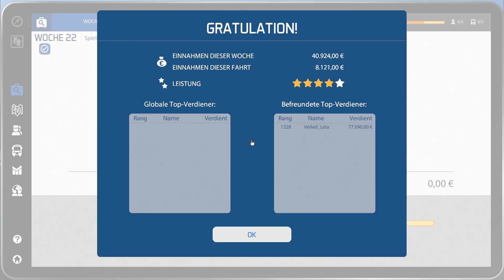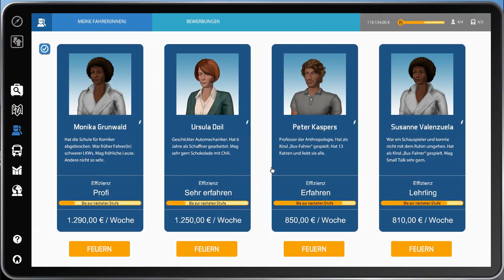Bus Simulator 16 #17 Betrunkene Fahrgäste ★ 60fps [Deutsch/German] Let's Play Bus Simulator 2016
Let's Play Bus Simulator 16

Sechs originalgetreue Busse, davon zwei Lion’s City Stadtbusse mit originaler MAN-Lizenz, und eine riesige frei befahr- und begehbare Welt erwarten Dich im Bus-Simulator 16. Befördere Deine Passagiere in fünf authentischen Stadt-Bezirken sicher und pünktlich an ihr Ziel. Steuere wahlweise einen Zwei-Türer, Drei-Türer oder einen original-getreuen Gelenkbus zur Rush-Hour durch den Berufsverkehr, beachte Blaulichtfahrzeuge und umfahre Baustellen. Doch Achtung! Unfälle und Übertretungen der Straßenverkehrsordnung werden bestraft!

Bus-Fahrer sind einsam? Nicht im Bus-Simulator 16! Lade Deine Freunde im Multiplayer-Modus zu Deinem Spiel ein und lass sie Fahrten übernehmen. Das so verdiente Geld könnt Ihr gemeinsam in den Ausbau Eurer Firma stecken und so die öffentliche Mobilität Deiner Stadt perfektionieren.

Du willst noch weitere Busse fahren und Synny Springs nach Deinen Vorstellungen gestalten? Dann bau die Stadt doch einfach nach deinen Wünschen um. Der Bus-Simulator 16 ist moddingfreundlich, daher kannst Du mit Programmen wie Blender und Gimp die Optik der vorhandenen Busse Deinen Vorstellungen anpassen sowie eigene Busse und sogar eigene Gebäude ins Spiel integrieren

Features Bus-Simulator 2016

6 realistische Busse, 2-Türer, 3-Türer und Gelenkbusse
2 MAN Lion‘s City-Busse
Riesige frei befahrbare Stadt mit 5 authentischen Bezirken, die Du Dir nach und nach freischaltest, für ein tolles Open-World-Spielerlebnis
Plane Deine Routen selber und befahre sie
Eine Vielzahl an Passanten und Fahrzeugen mit unterschiedlichen Verhaltensweisen beleben die Stadt
Verschiedene herausfordernde Verkehrssituationen (Rush-Hour, Wanderbaustellen, Demonstrationen, Blaulicht-Fahrten)
Ausnahmesituationen wie klemmende Türen und Spezial-wünsche Deiner Passagiere fordern immer wieder Deine Aufmerksamkeit
Halte Dich an die Verkehrsregeln und erfülle den Zeitplan, um Dir nach und nach verschiedene Busse, Distrikte und Missionen freizuschalten
Manage Deine Firma, stelle Fahrer mit verschiedenen Eigenschaften und Fähigkeiten ein und optimiere so Deine Routen und Deinen Umsatz
Manage Deine Busfirma mit Deinen Freunden Dank des Multiplayer-Modus
Individualisiere Deine Busse mit unterschiedlichen Farben und Decals
Modding: Passe Deine Busse und Deine Stadt Deinen Wünschen individuell an, schaffe neue Busse und integriere sie ins Spiel
Gängige Lenkräder und Gamepads werden unterstützt
Mit deutscher und englischer Sprachausgabe